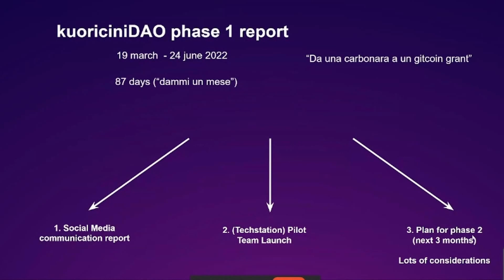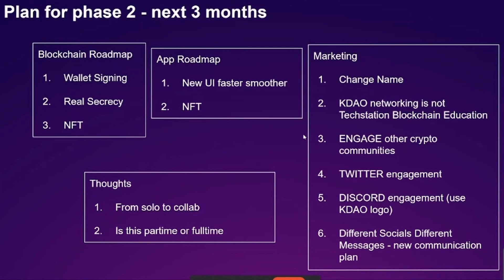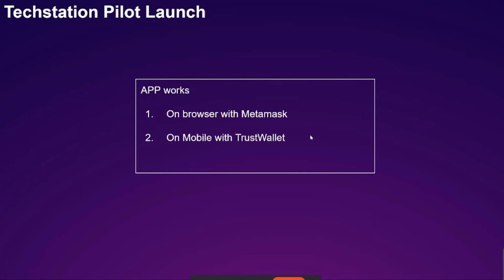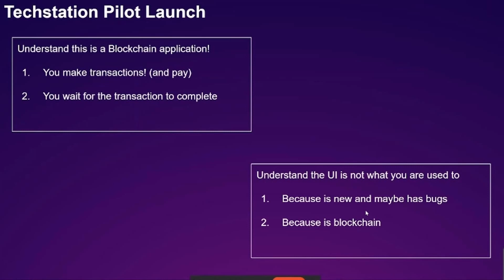KuoriciniDAO 3 mesi dopo: Phase 1 Report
Sono passati 3 mesi dalla carbonara con Techstation  in cui Ricky lanció l'idea di KuorciniDAO!
E' ora di fare un review della situazione: questo video estratto da una riunione Techstation fa da introduzione a tre capitoli di review che affronteremo e vi mostreremo:
1. come é andata la counicazione
2. facciamo partire il primo pilota interno
3. idee per il prossimo ciclo di tre mesi
Per sapere di piú su kuoriciniDAO o usare il pilot contattaci
KuoriciniDAO é un progetto Techstation Padova